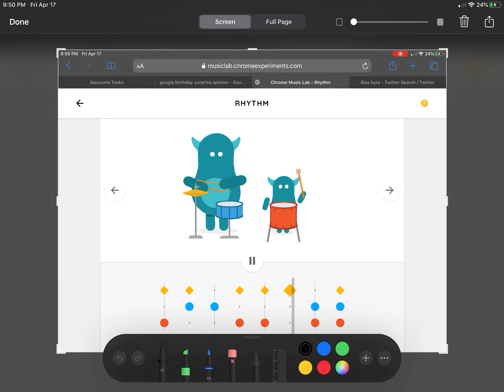Blocky Beats - BFH OST